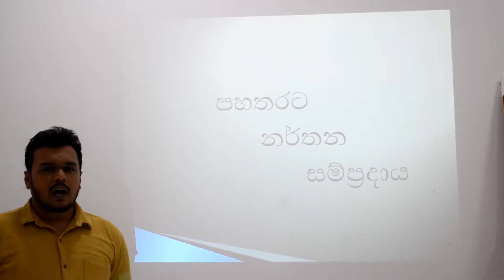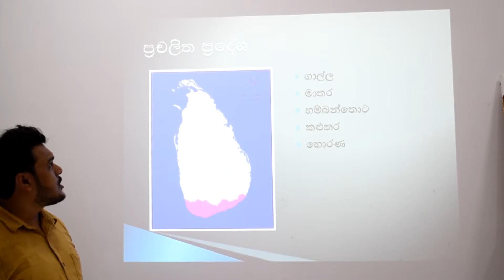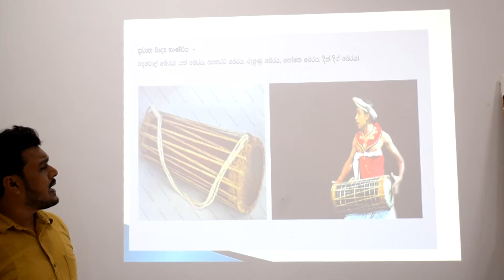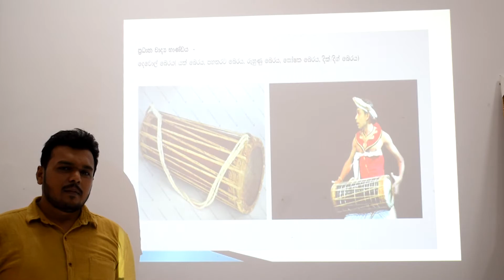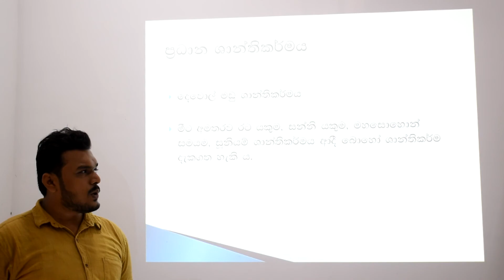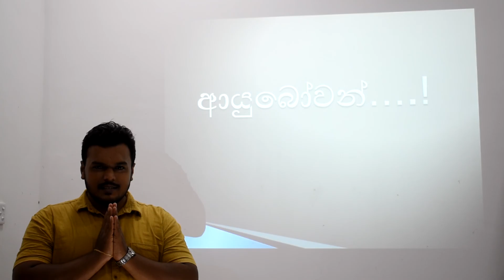Pahatharata Narthana Sampradaya|පහතරට නර්තනය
Nadana Pahatharata Daham Creation